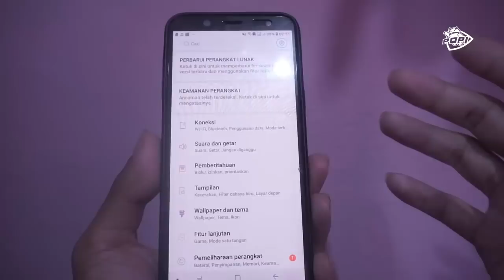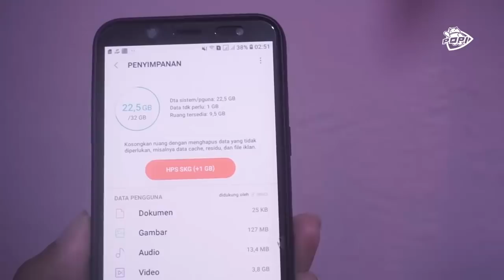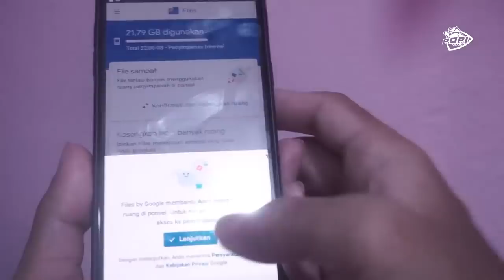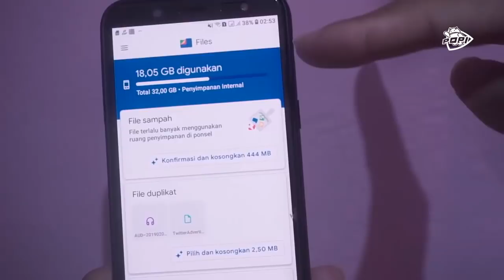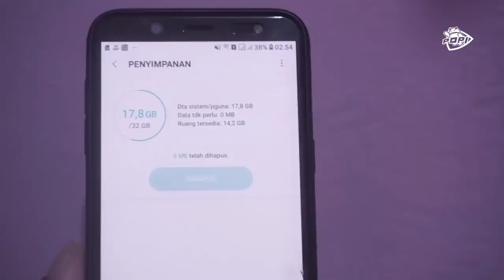Cara Menambah Memori Internal HP SAMSUNG Semua Type ♻️ TANPA ROOT ♻️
Cara Menambah Memori Internal HP SAMSUNG Semua Type ♻️ TANPA ROOT ♻️  - Merasa hp samsung kalian cepat habis penyimpanan internalnya?

Kalian bisa gunakan cara pada tutorial kalia ini untuk menambah penyimpanan internal hp samsung kalian.

Alat Pembuat Konten Di Channel POPI:

Sony A6000
Lighting Godox LED500LRW
Komputer Jadul